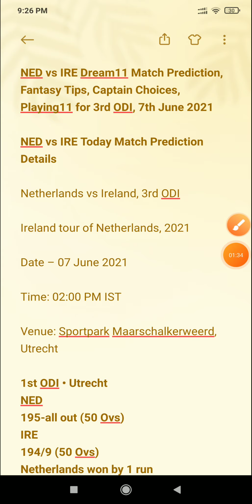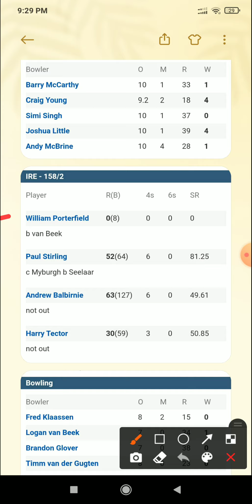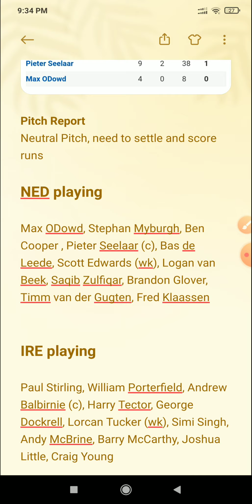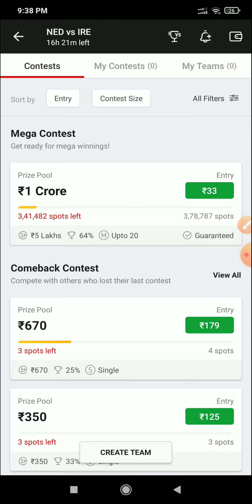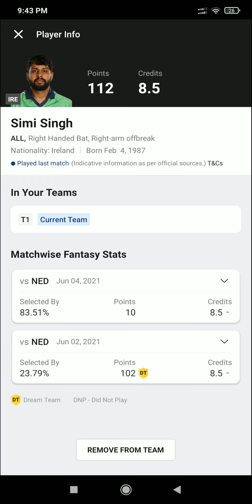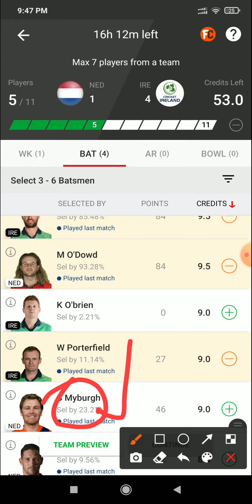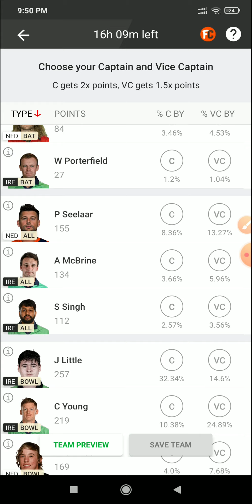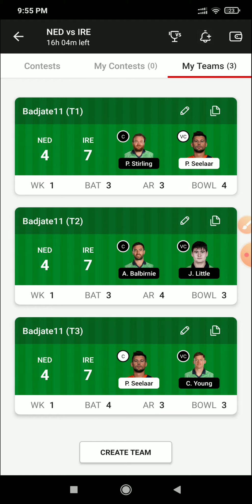NED VS IRE ODI 2021,Match 1 : NED VS IRE Dream11,Fantasy Tips,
NED VS IRE ODI 2021,Match 1 : NED VS IRE Dream11 Prediction,Fantasy Tips, Playing 11 IRE VS NED